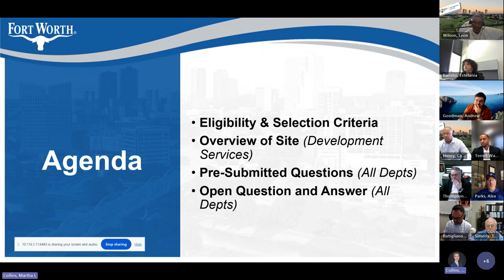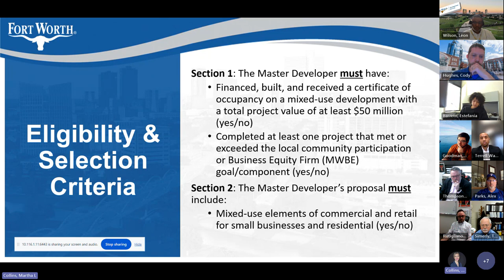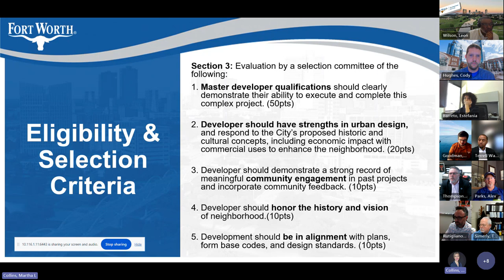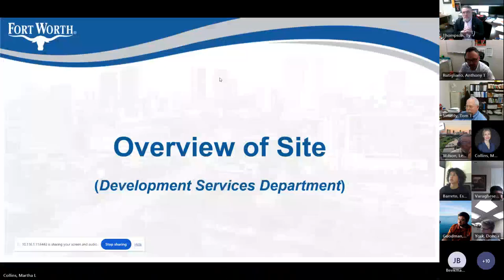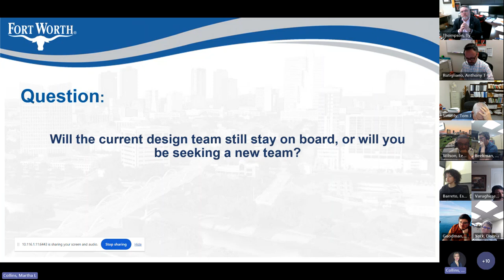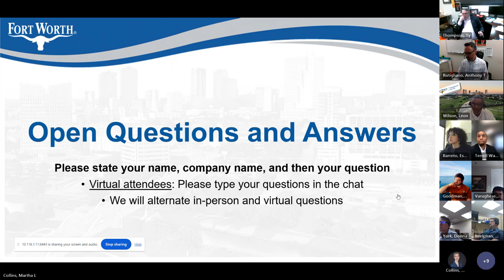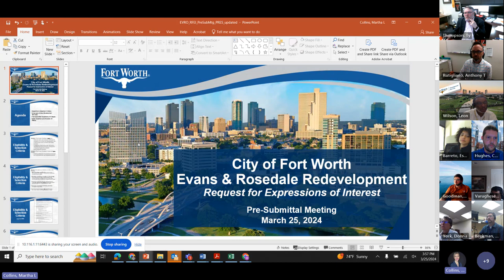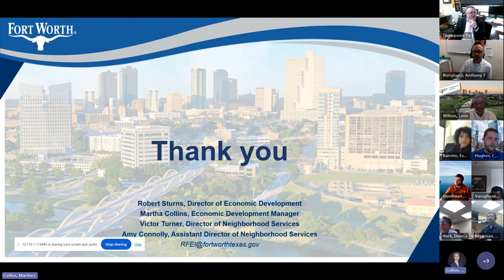EVRO RFEI Pre Submittal Q&A Session & Site Visit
EVRO RFEI Pre Submittal Q&A Session & Site Visit 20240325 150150 Meeting Recording